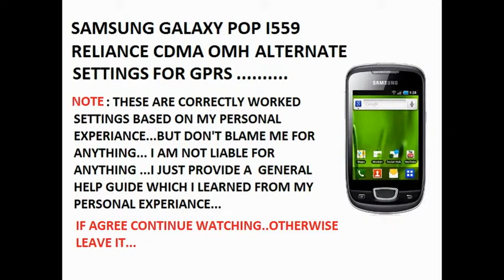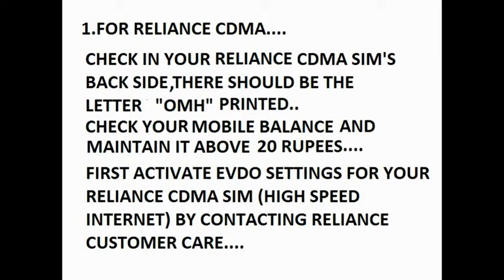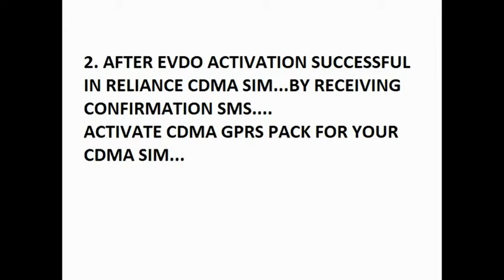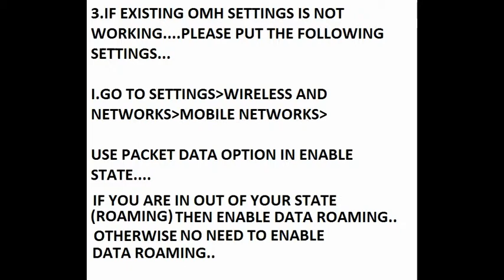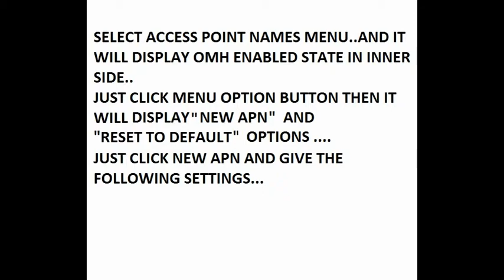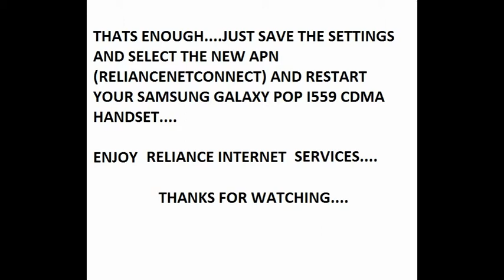SAMSUNG GALAXY POP I559 CDMA GPRS OMH ALTERNATE SETTINGS....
HERE I PUT THE SAMSUNG GALAXY POP I559 GPRS OMH ALTERNATE SETTINGS WHICH I GOT FROM MY PERSONAL EXPEARIANCE. I HOPE IT WILL HELP YOU.